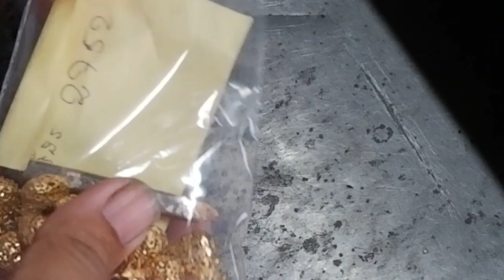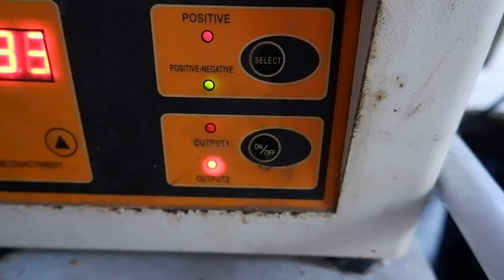The most popular platinum bracelet making For women[Platinum][Handmade jewelry] PLCH Jewelry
Welcome in this video I want to show you how to make popular jewelry
Best for men and women